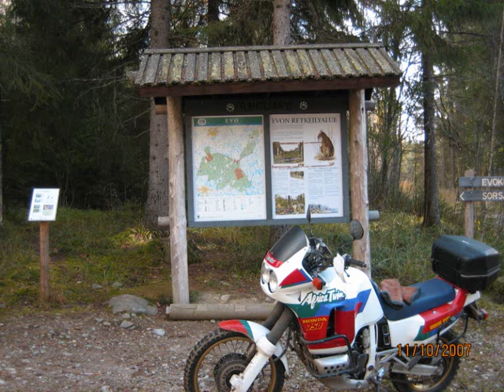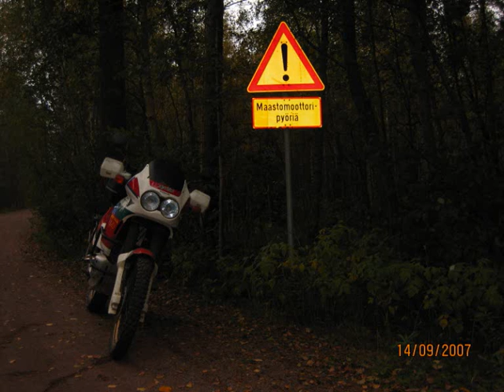Honda africa twin 750 rd04 1991/1992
Tälläinen kulkupelikin on ollut joitain aikoja sit